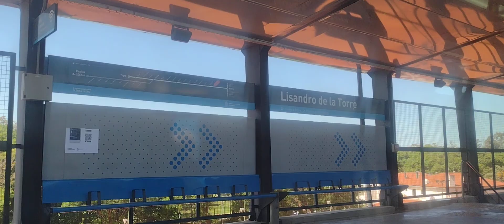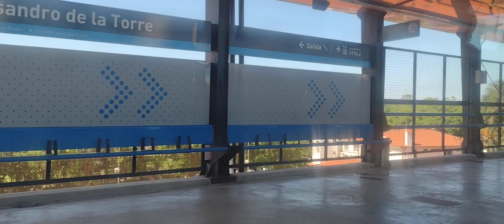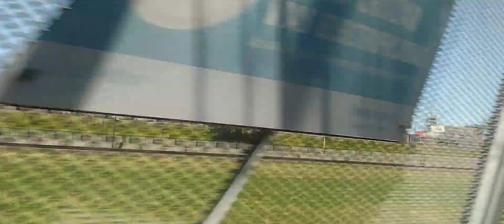En Tren de Belgrano C a Retiro